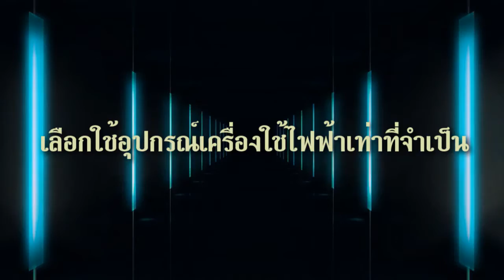มาตรการประหยัดพลังงาน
ชาวรามาฯ ร่วมใจ ประหยัดพลังงานอย่างยั่งยืน
เครื่องใช้ไฟฟ้า

1) ไม่เปิดอุปกรณ์เครื่องใช้ไฟฟ้าทิ้งไว้

2) ถอดปลั๊กอุปกรณ์เครื่องใช้ไฟฟ้าทุกครั้ง เมื่อเลิกใช้งาน

3) เลือกใช้อุปกรณ์เครื่องใช้ไฟฟ้าเท่าที่จำเป็น

4) ไม่ควรนำเครื่องใช้ไฟฟ้ากำลังไฟสูงๆ มาใช้